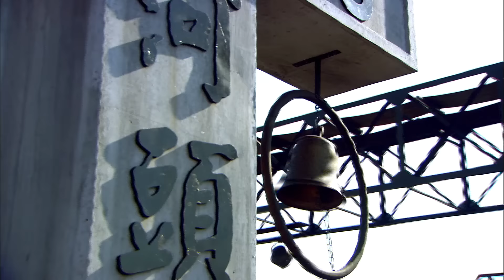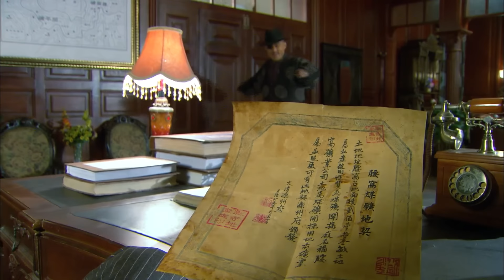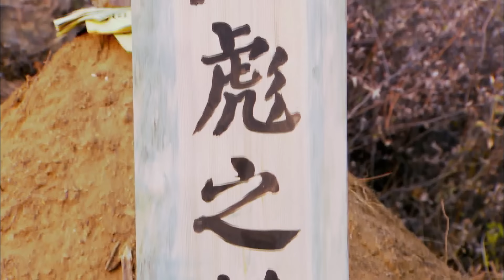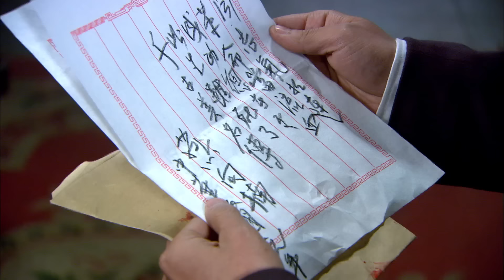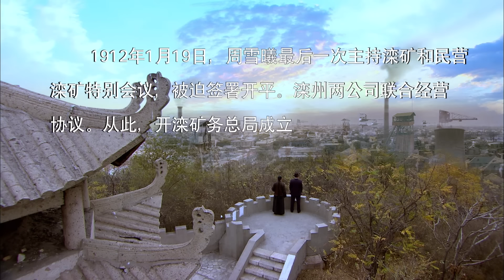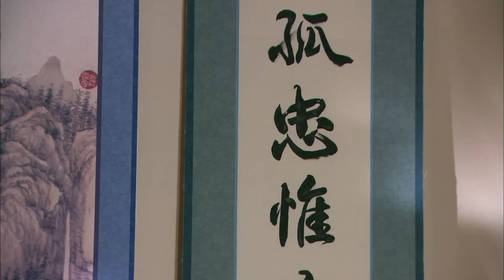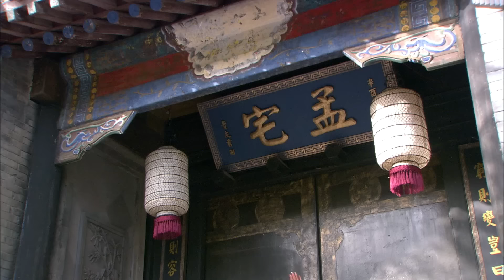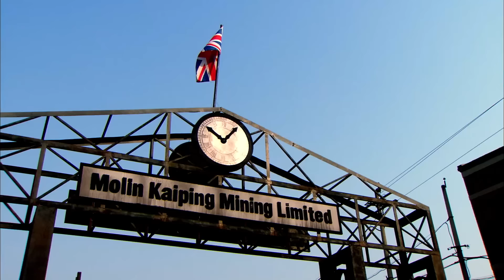【经典民国剧】黑凤凰 11 大结局 | 小少爷自幼是武痴，留洋归来继承家里的铺子，周旋于洋人和土匪之间，成为一代传奇大掌柜！（于小伟 、梁天 、李菁菁 ）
《黑凤凰》之武痴掌柜
主演：于小伟、梁天、李菁菁、陈姝、俞惠子、赵宁宇
民国初年，煤矿矿主孟熙臣被捕入狱，英国人欲吞占煤矿。孟夫人无奈，召回二少爷孟凡耀回来接管孟家煤矿，成为新的大东家。冯兰兰是孟凡耀青梅竹马的恋人，盐商蔡宣霖的女儿蔡美娟，对孟凡耀情有独钟，于是孟夫人命令孟凡耀迎娶蔡美娟，希望蔡宣霖能为他们提供银两资助。冯兰兰得知孟凡耀大婚，悲痛欲绝，痛心之余，赌气答应了土匪黑彪的求婚，成为黒彪压寨夫人。孟凡耀重新接管滦州煤矿，辛亥革命前夕，孟家爆发“信鸽事件”，孟凡耀被捕入狱。关键时刻，冯兰兰出身相救。英国鲍尔温强行收买孟家煤矿，孟凡耀带领家人披挂上阵，冯兰兰也带领部下前来协助孟凡耀，与官兵展开了激烈斗争.